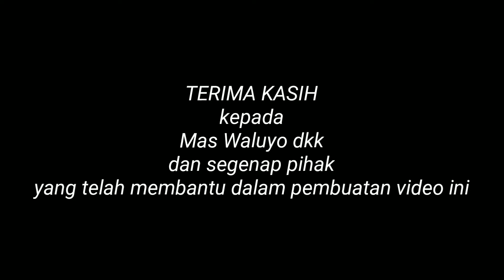Hinomiya Kaimana 702UL Asik Buat Mancing Gabus dan Mancing di Laut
Inilah joran terbaru dari Hinomiya
Hinomiya Kaimana 702 UL
panjang 210 cm, lure 2-10 gr, line 2-6 lb
Gas usah panjang-panjang langsung Cekidot aja Gaess